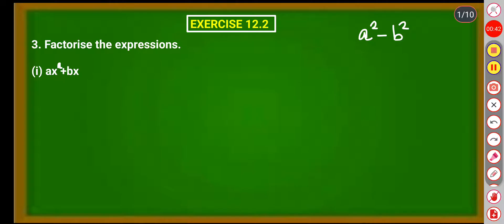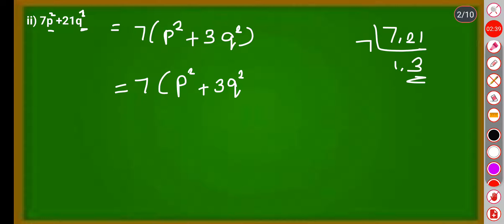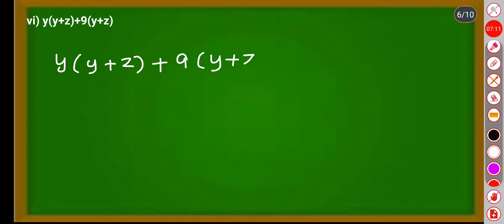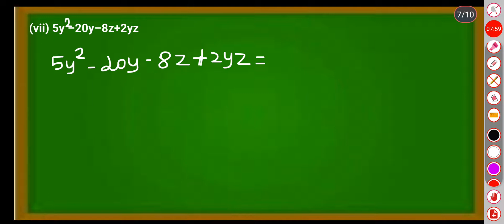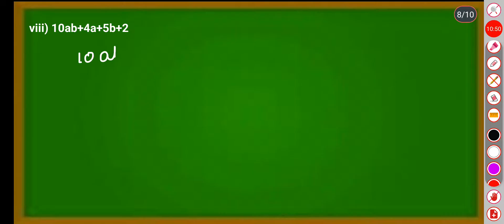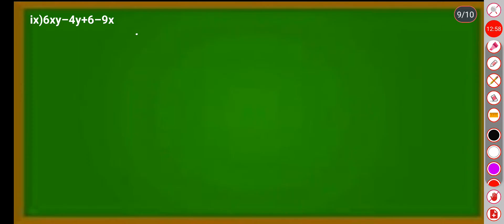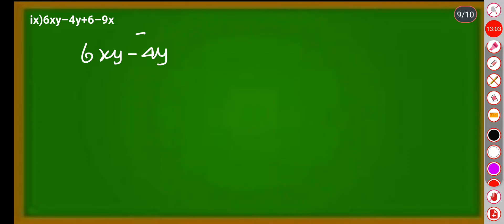NCERT GRADE 8 MATHS CHAPTER 12 FACTORISATION EXERCISE 12.2 Q.NO 3 IN TAMIL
ncert grade 8 maths#cbse class 8 maths#factorisation#exercise 12.2#q.no 3#in tamil